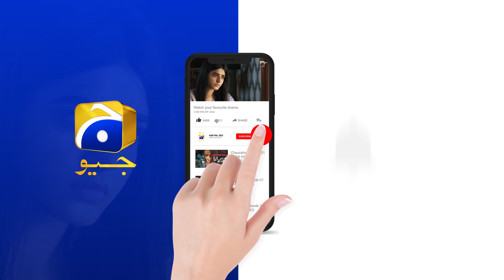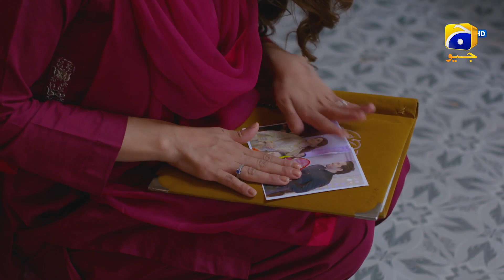Inaam-e-Mohabbat Episode 45 | 𝐁𝐞𝐬𝐭 𝐌𝐨𝐦𝐞𝐧𝐭 𝟏𝟎 | Haroon Shahid | Nazish Jahangir | HAR PAL GEO